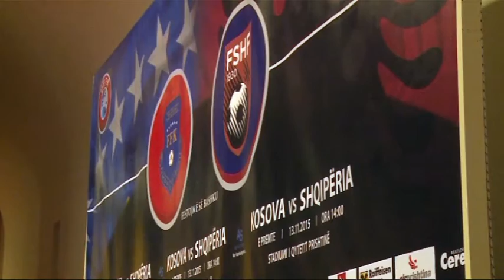NE FUSHE KUNDER SHQIPERISE EDHE ISH LOJTARI I SHPRESAVE TONA MERGIM BRAHIMI LAJM